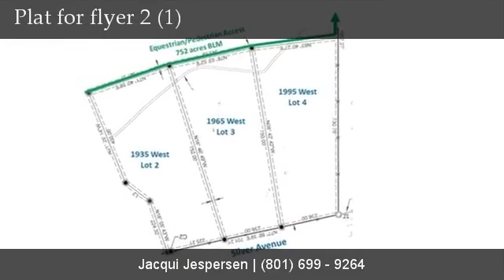1935 W Silver Avenue Stockton, UT 84071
You won't want to miss out on this spacious 5 acre horse property filled with opportunity. In Rush Lake Ranches minor subdivision; lots 2, 3, and 4 are now available. Direct access to approximately 752 acres of BLM land means your expansive valley and mountain views will never be obstructed. That's 360 of beautiful views! This property will give you the location of your dreams, with no blinding city lights the beautiful stars easily fill your view of the night sky. But the city isn't too far, with the Salt Lake International Airport being only 35 minutes away and Utah County about 30 minutes, this prime location is a must see. Approved to build your custom dream home. No HOA.Culinary water and power available.